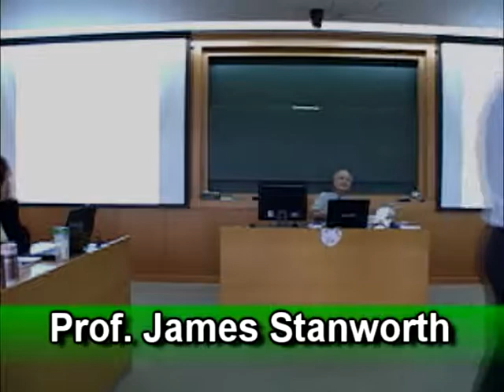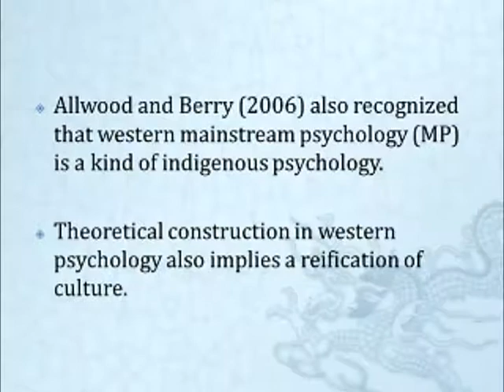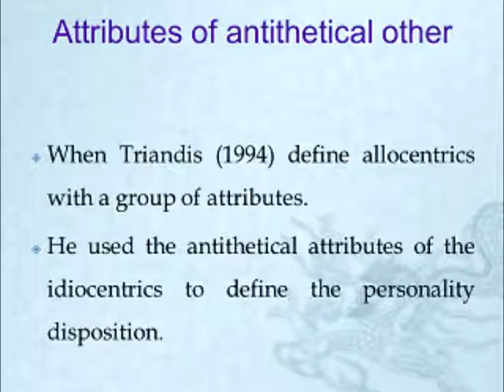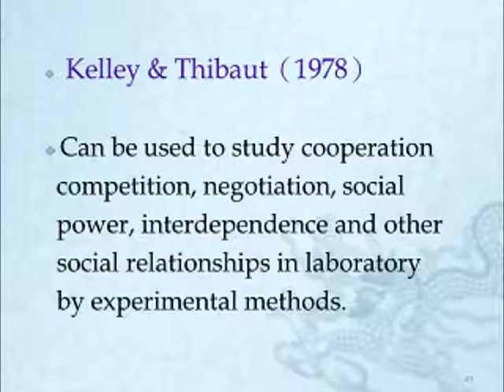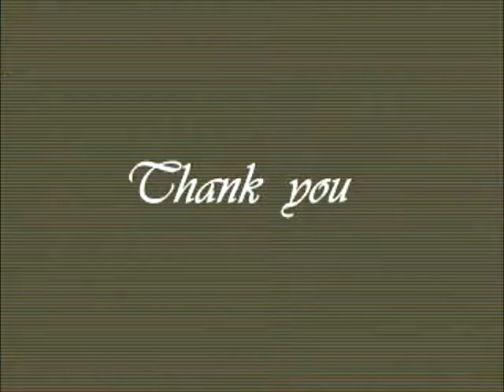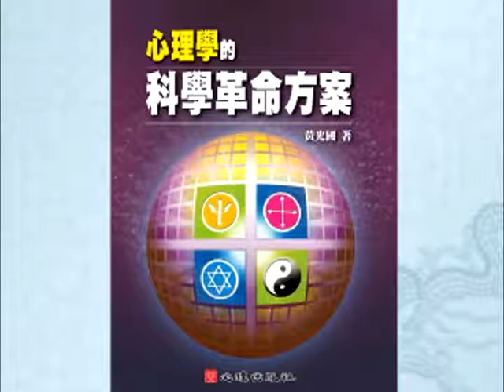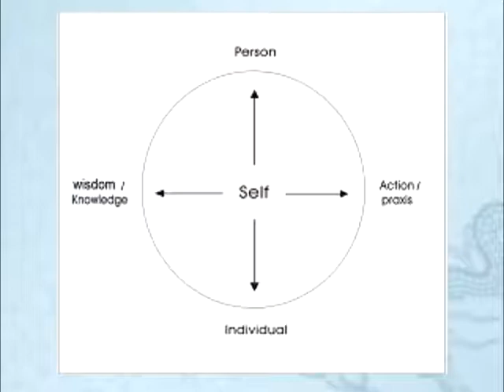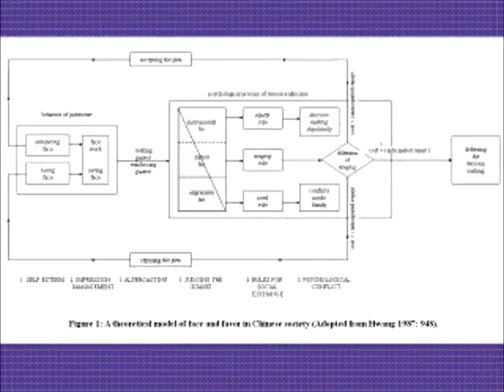Prof. Kwang-Kuo Hwang on A Challenge to Individualism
Professor Hwang (黃光國) presents We Are All Relational Beings: A Challenge to Individualism.
Professor Hwang, national chair professor at the Psychology Department in National Taiwan University, is at the forefront of developing an indigenous psychology of the Chinese. The implications of his work reach far beyond psychology.
For managers his work takes them deep into the Chinese mind -- to understand what makes customers tick as well as employees motivated.
See more about Chinese consumer issues at the Chinese Consumer Connection